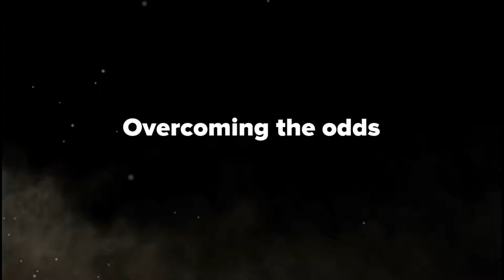End Game Compilation (Fortnite Battle Royale)